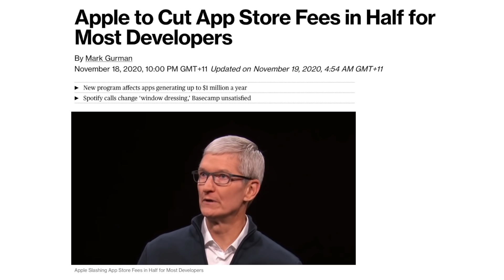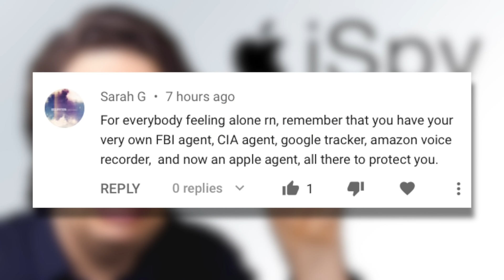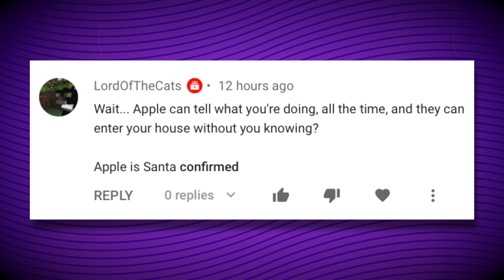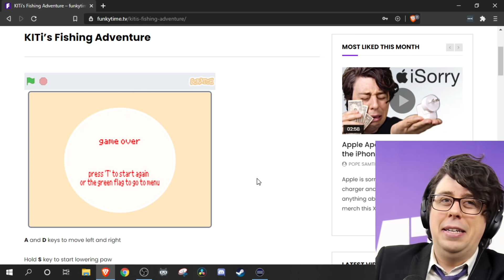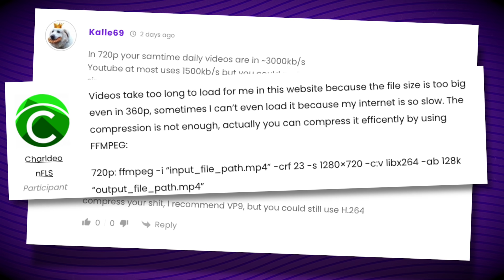Apple Apologises for Lowering Fees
Apple has just lowered the fees for developers to sell apps in the App Store, and they’ve never felt more sorry.

MUSIC

Funky Chops, via AudioBlocks
A Great Sport, via AudioBlocks